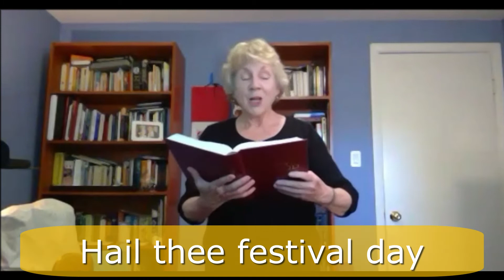Music & More with Ms. Molly #3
Families with children in Grades 3 and younger are encouraged to check out this fun video with Ms. Molly. In it you’ll find a fun movement song, a bible story, and music that we’ll use in church on Sunday!